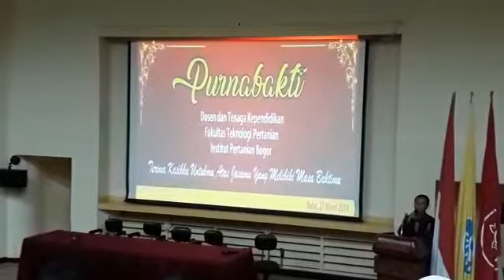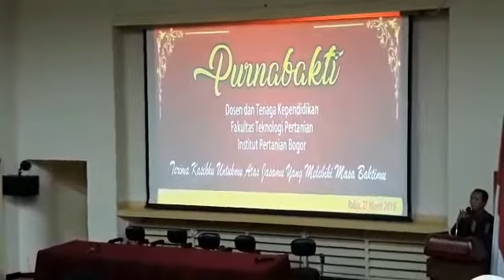KENANGAN INDAH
KENANGAN INDAH ini adalah pengalaman pribadi selama bergabung di Fakultas Teknologi Pertanian IPB selama Juli 2015 - Januari 2019